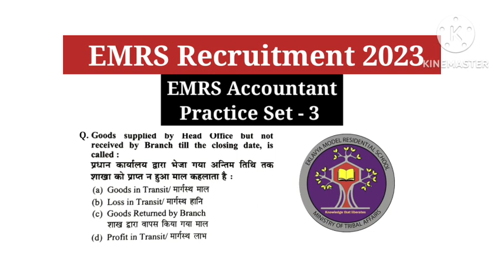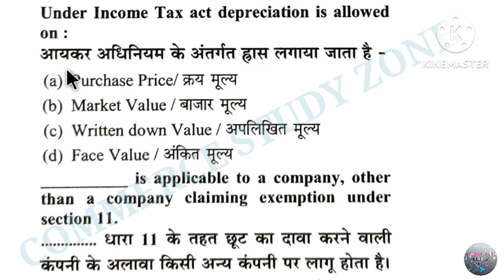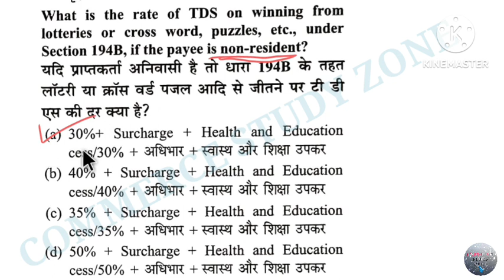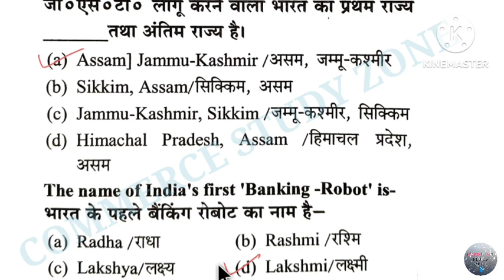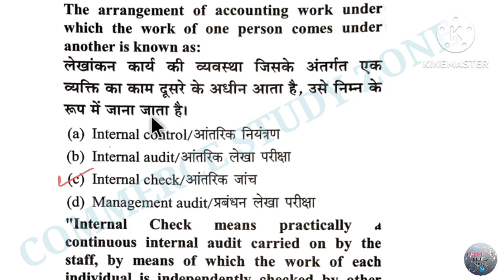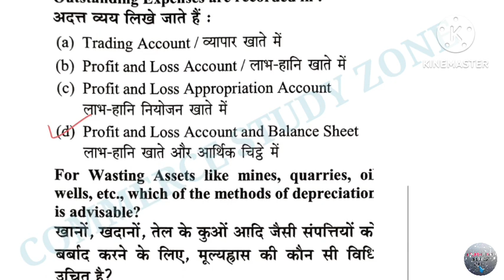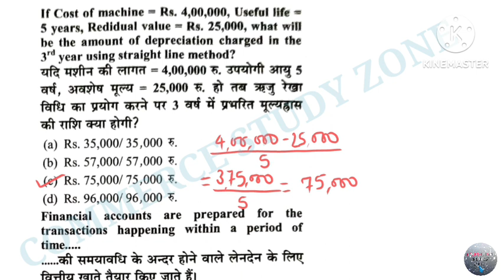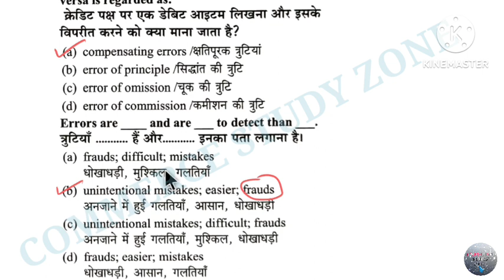4 EMRS Accountant Practice Set | EMRS Accountant Mock Test | EMRS Accountant Classes 2023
EMRS Accountant Classes | EMRS Accountant Practice Set | EMRS Accountant Vacancy 2023